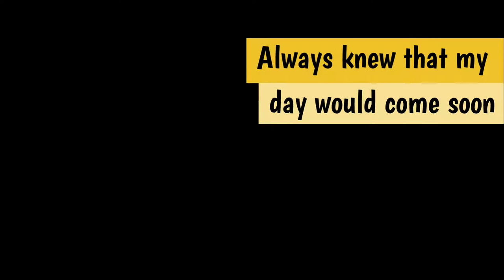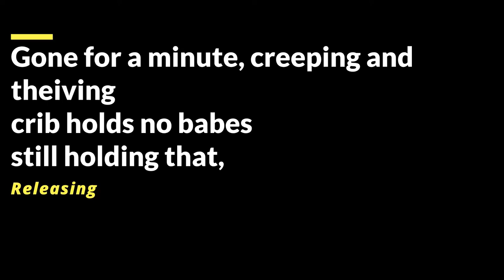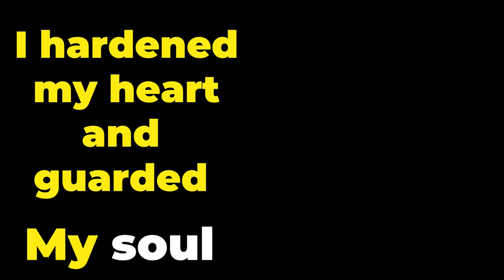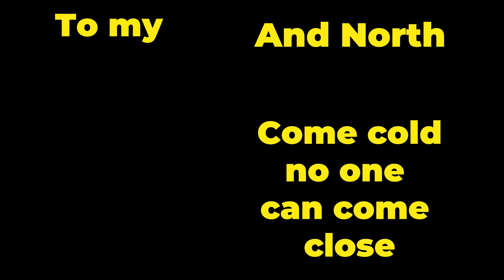CT Yang - The Cure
bruh, im slurrin my words lmfao
Nas - The Cure Instrumental

lyrics:
Paper hats, paper guns
neighbors cats, faded rugs
broken bars, across the schools
back yard, actin' a fool
soda cans, hows it feel
gave no damns, hoping that my chest would heal
sticks n stones, digging up
by that tree, is where i planted love

yo

always afraid that dark hole would consume
always knew that my day would come soon
hated the sun, so i stuck to the moon
blocking out the light with my middle
by the afternoon, life givin signals
always flippin, wonderin why im breathin
good in the morn, and hatin the evening
always gets better, push and recieve it
fliped the script, consumed by my demons
what ever weather, always together
make it through what ever
now i have the pleasure of you leaving
searching for that bigger meanin
becomming what you've always believed in
i seen it

but dandy lions, and shooting stars
im making wishes, im rich at heart
stay together, let them cross
give a dollar, candy bars
at the block, no speading cars
on a rail way, or that corner star
on a hill, ghetto park
now im new heights, just to reach that hunan wok

grew off chicken wings, and french fries
my blood, dont bleed the same, like white rice
or white wine, quick, slipping pennies for a quick dry
my house? it was big as my bitch thighs
stand up shower, bath tub turned to donald duck showers
before that? it was a pit bulls tower
broken shed, and never breed, after all that
we still plantin seeds
had to clean it up with that spray down,
no hoes can reach it, tell me what that paint bout
tell me it aint, it aint south
gone for a minute, creeping and thieving
crib holds no babes, still holding that, releasing
tipsy, policing
violence added a negative on that leasing
still paid to live on the corner of sky and drenan
im dreaming if i was forced with kids
having a divorce, renforced with jid
dabbing on the porch, roastin up porks with pigs
like half these dopes feignin
showed remorse, no supports for kids
now we in the court, avoiding a screening
screaming, we aint built for the sports my nig
still, lin joining the hornets gigs
selling source, broke the court
aiming at the cleavage
of course no one coulda damaged you
black panthers, from monroe to matthews
looking at you, this is what half you dont understand
we share the field and courts, vaccuming stands
they stand to watch you self destruct, till you comprehend
on stopping, on garbage, i departed, selling garlic
beans makes for a better target, get discarded
tell you what i mean when i go out and harvest
dollar bill for a bargain, from the ville? nah you from the market
dont get re-re-retarded
i harded my heart and guarded my soul
tell me what they looking at, when you carcass grows cold
on offense bombarding their goal
conflict a convict, like performing a show
i honor my homage, my people rotting with dough
burn it till its black, im a shaman, i got it i know
no stoppin, the ammo got caught in, for now its toe to toe
make a milly, mill, and personify these hoes
i thought that i bought it showing my sonnet for goals
abolish islamic, and promise to explode
god willed it, if im honest
i thought i would try on these clothes
born in charlotte, it dawned me
from the bank to bojangles
from the west to the east
and north to concord
come cold, no one can come close
to my circle
vitural rehearsal, im so big they had to split me up
still swimming like living im in myrtle
not not georgia, or florida
flowing like where them birds go
northern border,  still lettin off the mortar
praying for order, had to end it early
so my sentence gets shorter
thank it how it is, did you like it was voyuer

Kings disease, the cure? Chicken wings and french fries